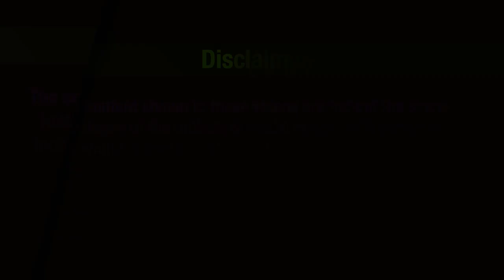Telly Files | Guddan Tumse Na Ho Payega |Guddan के इशारो पर नाचे AJ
What will you do to find a kidnapper?
CALL THE POLICE RIGHT!! But No, Guddan wants to dance and throw a party. Why?

Courtesy Zee TV

Get daily and weekly updates of your favorite Indian television shows.

You can also watch the other stories to your favorite shows